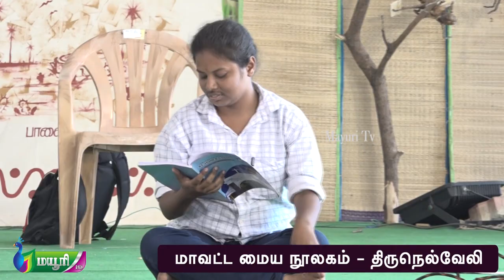போதை விழிப்புணர்வு |கல்லூரி மாணவர்கள் கலைநிகழ்ச்சி |பொருநை நெல்லை புத்தகத் திருவிழா 2022 | MAYURITV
போதை விழிப்புணர்வு | கல்லூரி மாணவர் கலைநிகழ்ச்சி |பொருநை நெல்லை புத்தகத் திருவிழா 2022 | MAYURI TV